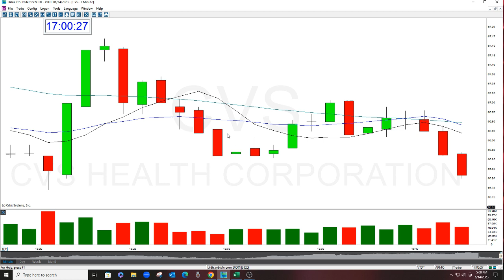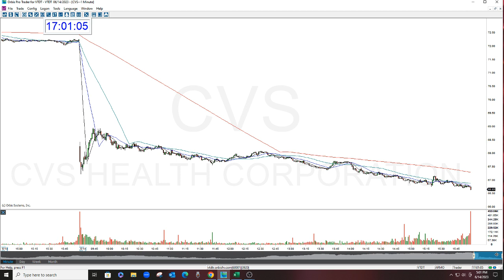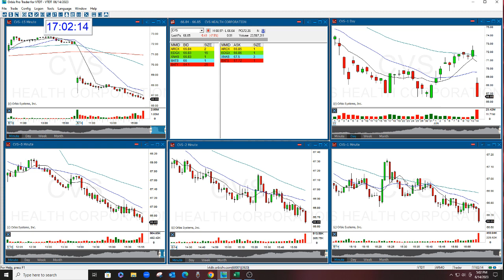The Stock Swoosh Show Live Play Of The Day 6-14-23